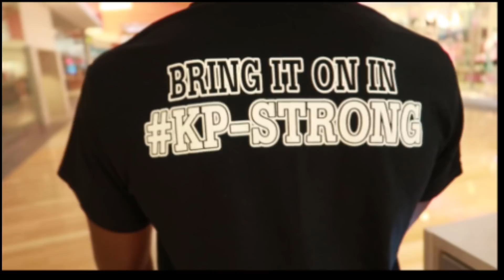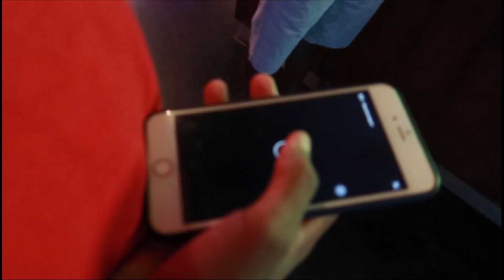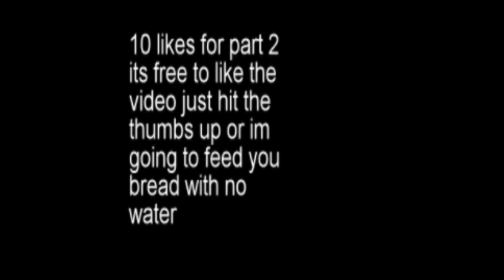Deshae sign me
i will cut my hair if we get 30 likes
10 likes for part 2
watch the whole video or we cant be friends